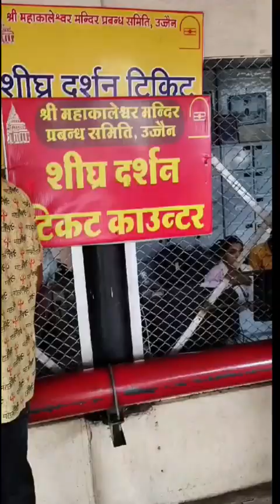vlog -17-Visit To Mahakaleshwar temple🙏🙏